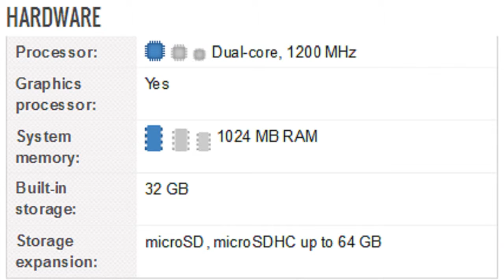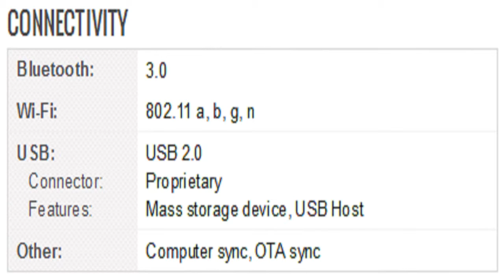Samsung GALAXY 7.0 Plus Tablet Specification [America]